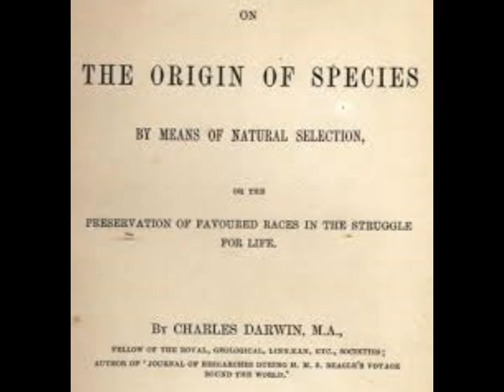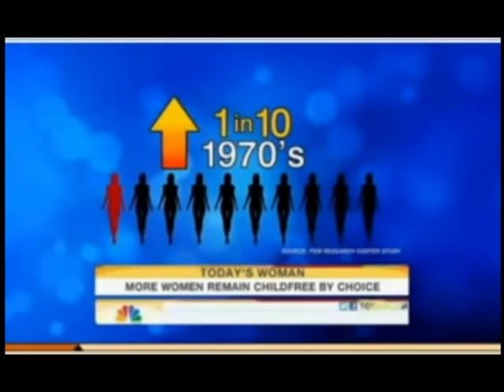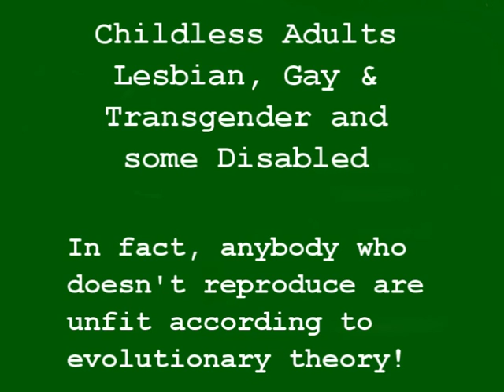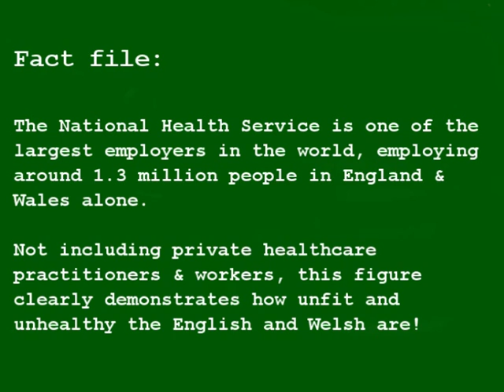Evolutionary Theory - Do the fittest really survive?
An eye opening video that helps to make the theory of evolution (with particular focus on the phrase survival of the fittest) extinct!